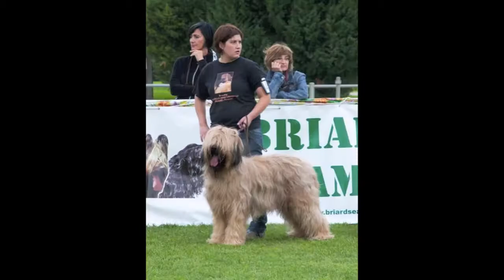Raduno Briard 2012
Raduno Briard 14 ottobre 2012, Abano Terme Padova